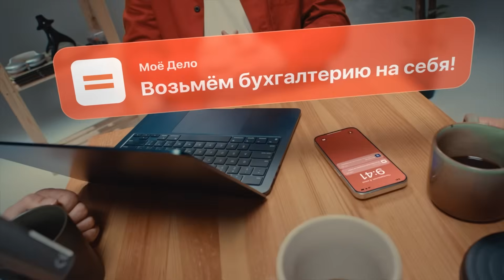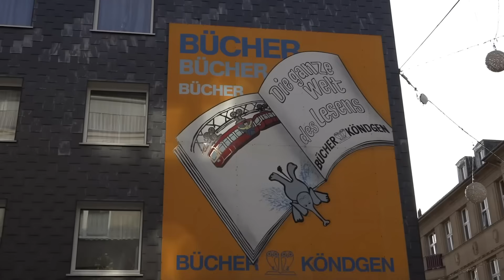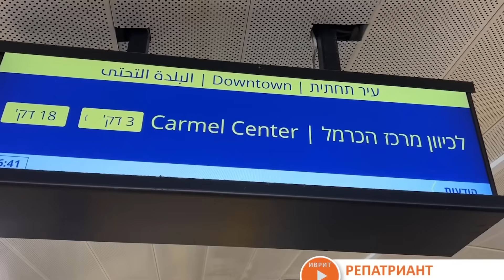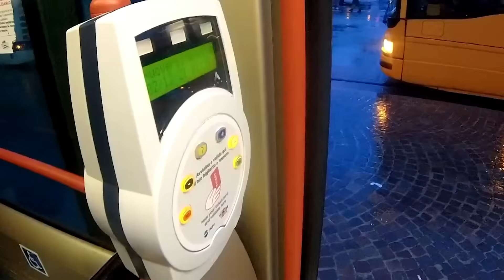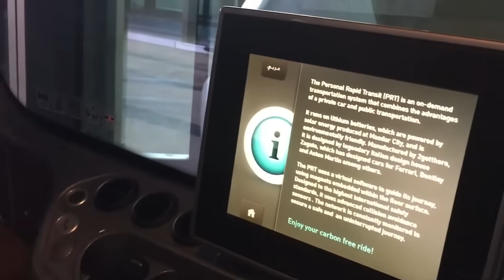Самый необычный транспорт со всего мира / Вы знали что такой существует?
Бухгалтерия для бизнеса под ключ от "Моё дело". Всего от 1667р/мес.
Оставляйте заявку на сайте «Моё дело» и забудьте о проблемах с налогами и отчётами уже сегодня
Реклама. Рекламодатель ООО "Главучет", ИНН: 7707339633, erid: 2SDnjbxRCzX
Друзья, в этом видео я расскажу вам про самый необычный общественный транспорт со всего мира. Будет очень интересно)
На канале Boosty: •Уникальный контент •Видео выходят раньше чем на YouTube •Статьи •Посты из жизни автора •Общение с автором •Заказ видео

Всех благодарю за материальную поддержку в длинных видео❗
Весь контент на канале является личным мнением автора и может не совпадать с вашим.